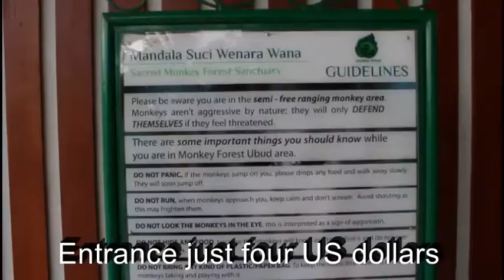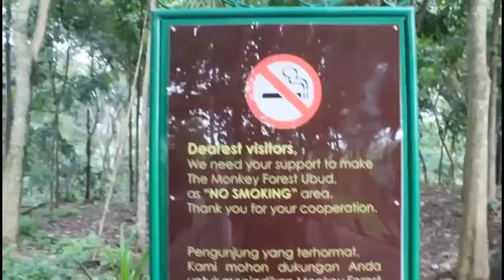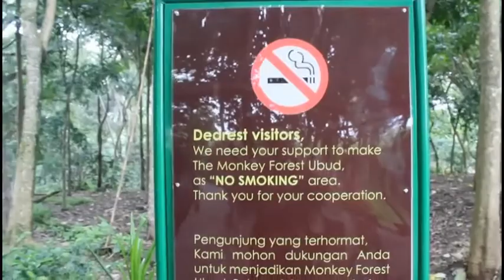MONKEY BUSINESS IN UBUD BALI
The Sacred Monkey Sanctuary in Ubud, Bali, is a highlight of a visit to this region.  Very central to the town of Ubud, it is easy to get to on foot.  It is very well organized and features many free roaming monkeys who are hungry for bananas!  The monkeys are often cheeky, and are not subtle when it comes to jumping on people.  They will snatch anything they think may contain food (plastic bags are banned from this park).  Three of them crept up behind me and tried to snatch my camera case, and I had a job getting it back!  The Ubud monkeys can bite, and some people found them a bit aggressive, but if you follow the rules you should have fun in this park.  The Ubud Monkey Forest is well worth a visit.